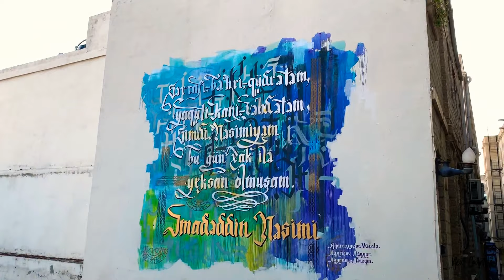Incredible Baku (inanılmaz baku) - Cinematic Travel Video #1 (Azerbaijan / Azerbaycan)